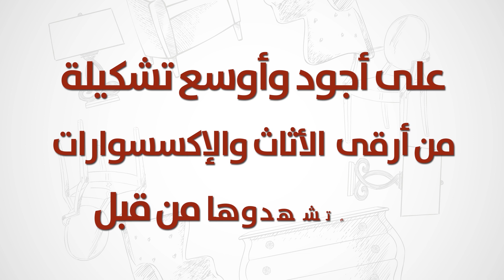تنزيلات ميداس لغاية 50%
ميداس يمنحك فرصة شراء ما تريد بأسعار التنزيلات التي تصل الى 50% وفر وتسوق الآن!